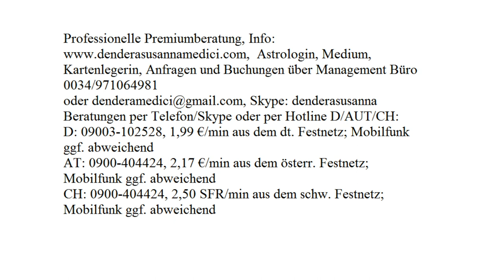Tageshoroskop: 23.08.2017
Astrologische Beratung: 250.-€/h
Mediale Beratung: 250.-€/h
Kartenlegen: 100.-€/h
Alternativ:
Hotline:
Bankverbindung:
Banco Sabadell
IBAN: ES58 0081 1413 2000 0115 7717
BIC: BSABESBB
Inhaber: Dendera Susanna Medici
Buchungen und Anfragen über das Management Büro:
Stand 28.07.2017